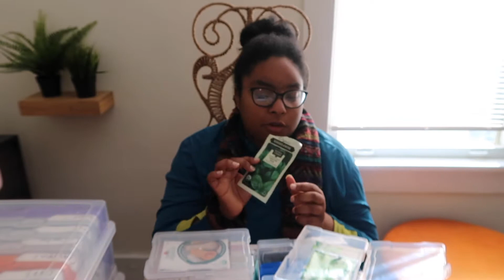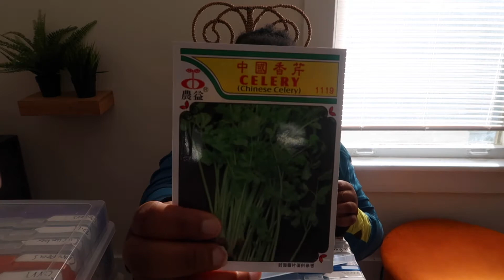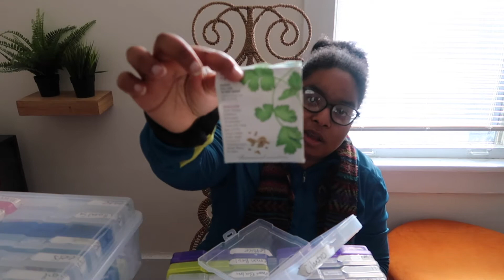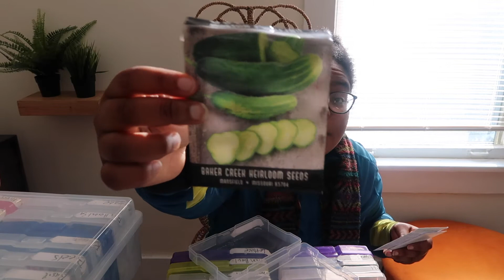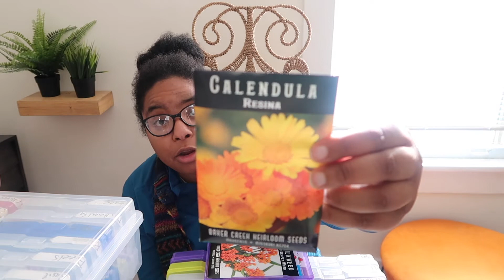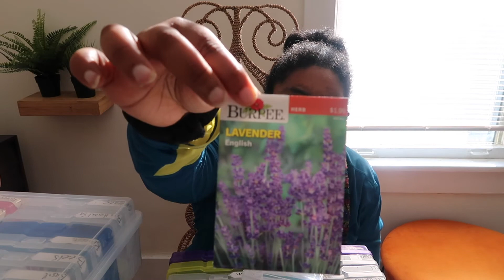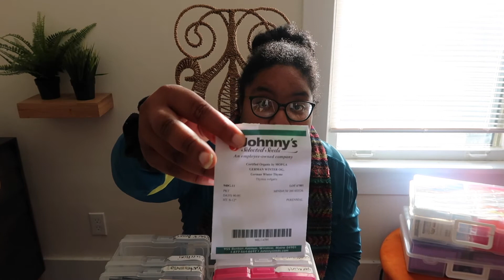Let's talk SEEDS! What I'm growing & favorite varieties | Spring 2022